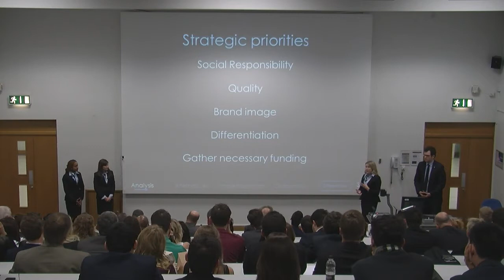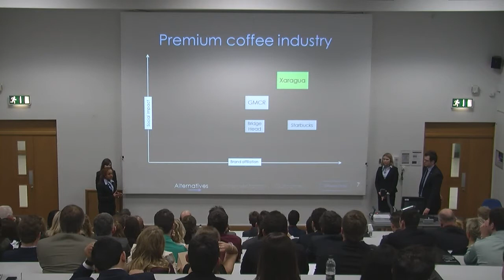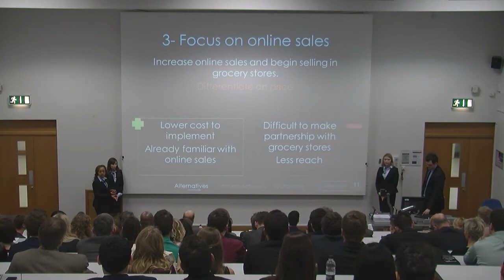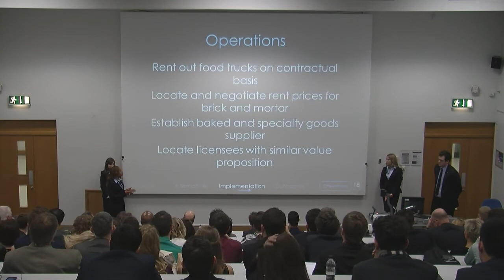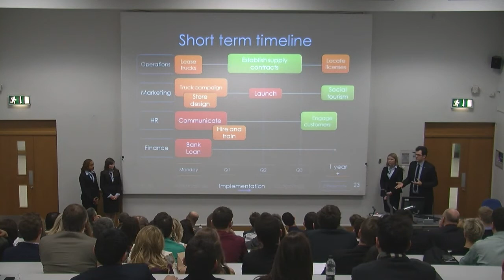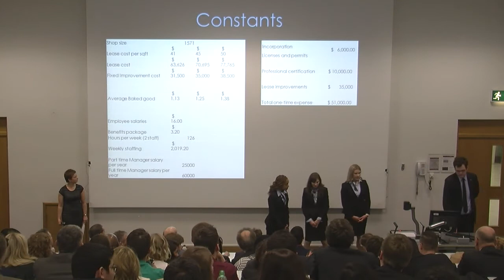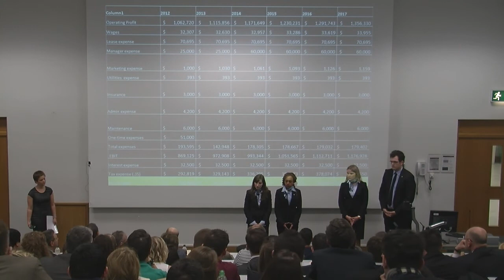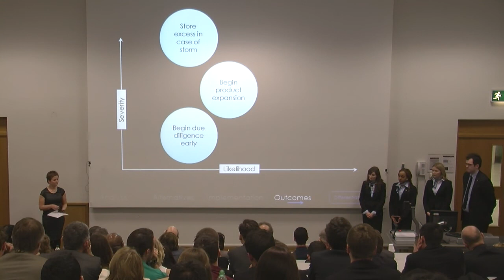NIBS Final Team 2